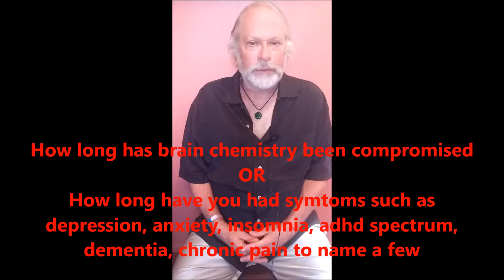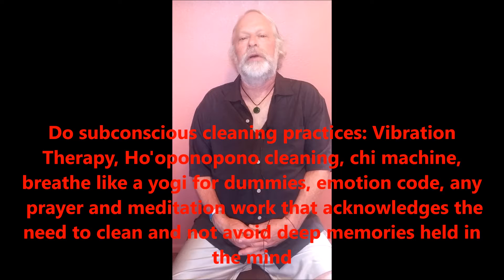Chemical Imbalance & Cranial Electrotherapy Stimulation: Holistic Treatment Support Protocols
Cranial Electrotherapy Stimulation addresses chemical imbalance and helps to restore neurotransmitters to a healthy state. This is an FDA cleared therapy. We have reviewed both the Fisher Wallace Stimulator and the CES Ultra - link to video below. This video reviews  holistic treatment protocols that can support this therapy particularly if you have had chemical imbalance symptoms for a long time.  Please consult a doctor who is familiar with cranial electrotherapy to help you create a support protocol.  Chemical imbalance can cause depression, insomnia, anxiety,  bi-polar symptoms,  adhd,  ocd, etc.  Cranial Electrotherapy Stimulation will have a greater chance of success if you incorporate supportive measures which we review in this video.
Again please consult a skilled physician.  We would be happy to discuss these protocols with doctors interested in these holistic protocols.